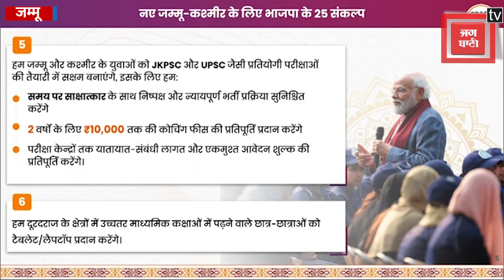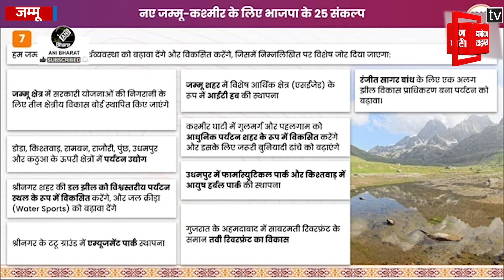J&K Assembly Election: BJP ने जारी किया Menifesto, Amit Shah ने 5 लाख रोजगार समेत ये वादे किए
केंद्रीय गृह मंत्री (Union Home Minster) अमित शाह (Amit Shah) ने आगामी राज्य विधानसभा चुनावों (J&K Assembly Elections) के लिए भाजपा (BJP) का घोषणापत्र (Manifesto) जारी किया। इस दौरान जम्मू-कश्मीर बीजेपी प्रमुख (J&K BJP State President) रविंदर रैना और पार्टी के अन्य नेता भी मौजूद रहे। केंद्रीय गृह मंत्री अमित शाह ने कहा, " हमने तय किया है कि हम हर परिवार की सबसे बुजुर्ग महिला को हर साल 18,000 रुपये देने के लिए 'मां सम्मान योजना' लाएंगे... हम उज्ज्वला योजना के तहत प्रति वर्ष दो मुफ्त सिलेंडर देंगे। प्रगति शिक्षा योजना के तहत, हम कॉलेज के छात्रों को यातायात संबंधी भत्ते के रूप में प्रति वर्ष 3,000 रुपये प्रदान करेंगे...”